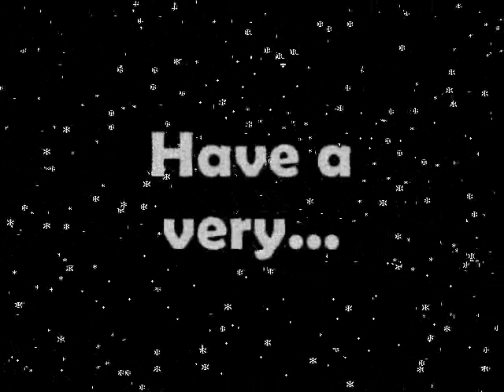Laurbauble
Have a Wonderful Christmas and have an absolutely fantastic New Year!